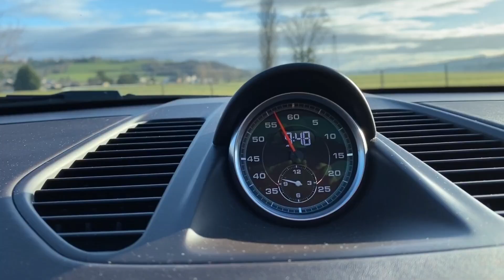Porsche 911 991 Carrera 4S Blanche PDK PDLS+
Porsche 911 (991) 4S PDK, 400Ch, 03/2014, 46700 Kms
Référence:  20570

LJ Motorsport, votre spécialiste Porsche en région Lyonnaise vous propose à la vente ce magnifique exemplaire de Porsche 911 991 Carrera 4S 400 ch boite PDK disponible dans notre shoowrom (30 Kms au sud de Lyon).

Modèle :
Porsche 911 991 Carrera 4S
Couleur : Blanc
Intérieur Full cuir Naturel Espresso
Mise en circulation : 27/03/2014
Kilométrage : 46700 Kms
Boite PDK, 7 rapports

Équipements:

Pack Sport Chrono Plus
PSE : Echappement Sport "une sonoritée inoubliable"
Régulateur de vitesse (Tempostat)
sièges chauffants
Pare-brise teinté dégradé
Phares avant à DEL avec fonction Porsche Dynamic Light System Plus (PDLS Plus)
Toit coulissant / relevable électrique en verre
Servotronic Plus
Intérieur tout cuir Naturel
Pack Options 911 50 ans
Seuils de porte en acier spécial
Vitrage fumé (lunette arrière)
Gicleurs de lave-phare peints en couleur extérieure
Fond de compteur chronomètre Noir
PADM : Suspension Dynamique du Moteur
Jantes Carrera Classic 20 pouces
Enjoliveurs de roue
PTV Plus : Porsche Torque Vectoring Plus
Logiciel de navigation "Pack Europe"
PDC : Assistance parking Avant & Arrière
PCM 3 : Module téléphone Bluetooth
Enjoliveur de panneau de porte galvanisé